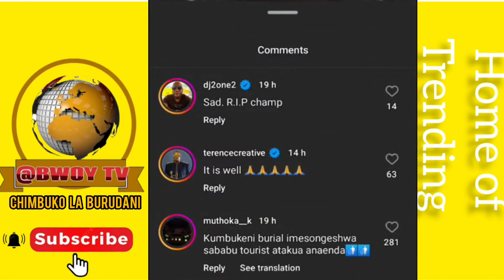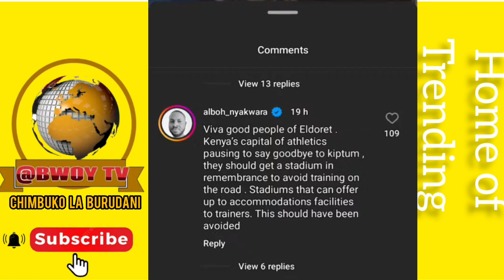maelfu wafurika kumuomboleza kelvin kiptum mjini eldoret